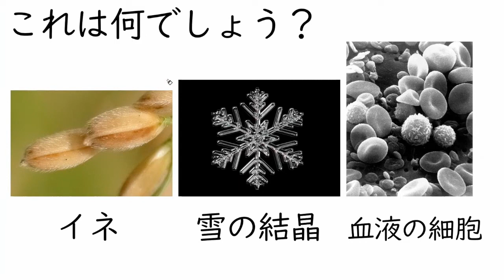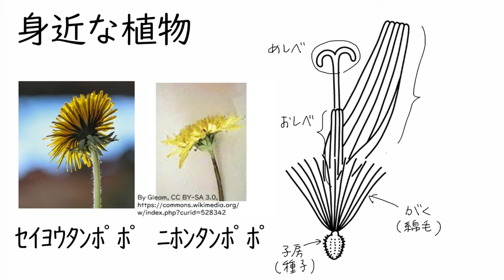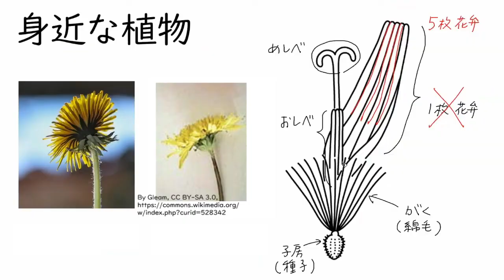身近な生物の観察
00:00　身近な植物と水中の微生物（導入）
01:13　タンポポのつくり
03:43　水中の微生物の分類
05:58　植物プランクトンの特徴
07:46　動物プランクトンの特徴
09:38　ミドリムシの特徴